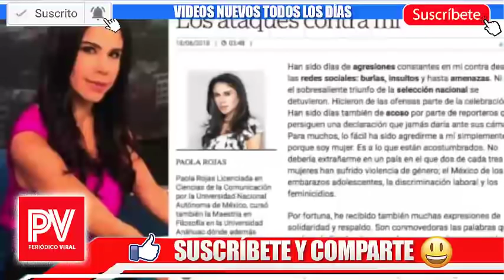Paola Rojas REACCIONA contra Paulina Garcia por que Filtró VIDEO de ZAGUE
Paola Rojas no pudo más ante escandalo de la supuesta amante de Zague y reacciona mira los detalles...

PAULINA GARCÍA FILTRÓ EL VIDEO DE ZAGUE | AMANTE DESPECHADA
Habla la supuesta amante de Zague y cuenta su verdad
¡¡ PAOLA ROJAS se DESPIDE de SU PROGRAMA HOY y toma OTRA RADICAL decisiòn!!